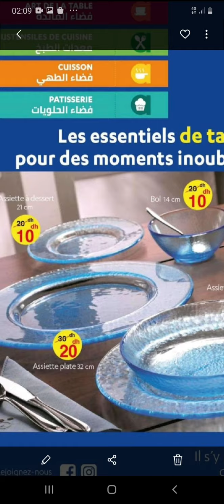عروض الفا 55 رمضان 2020 Promotions Alfa 55 Ramadan